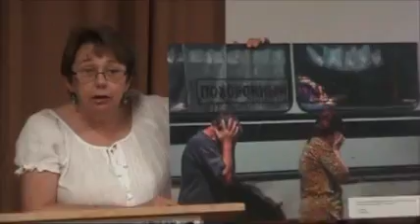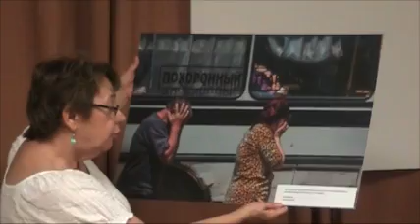Behind the Red Line:Ukraine in Photo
Photo exhibit of civilian suffering in the  Ukraine with analysis and a dedication to slain photographer Andrei Stenin